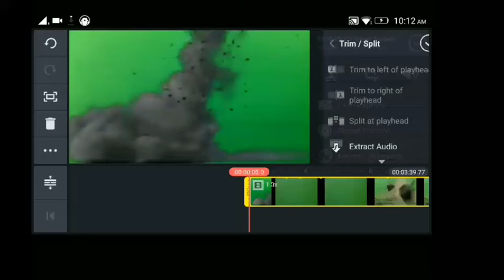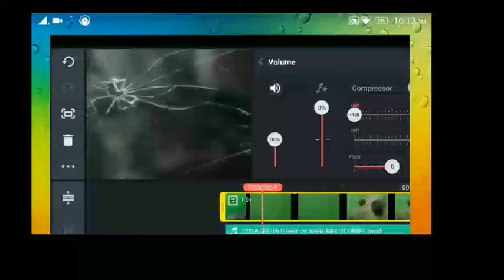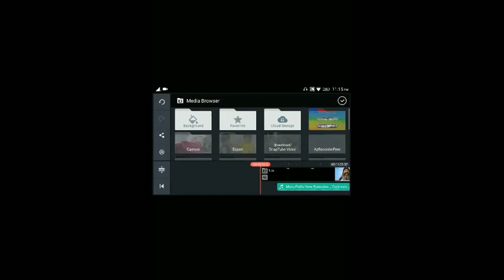How To Convert Videos To Audios (Mp3) 2020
New Video
How to convert video clip into audio mp3
new
2020 videos by msk tech youtube channel